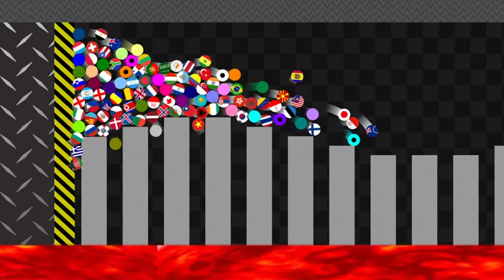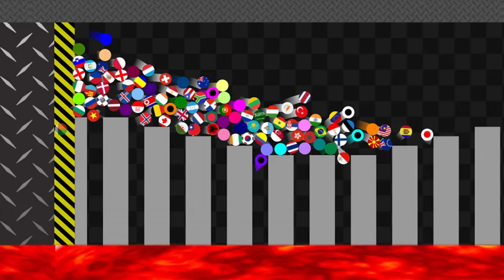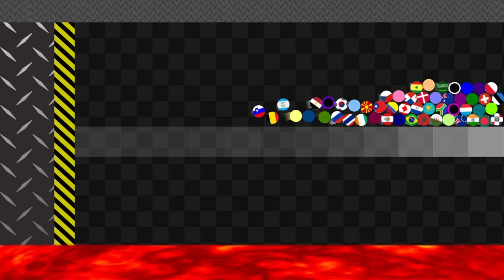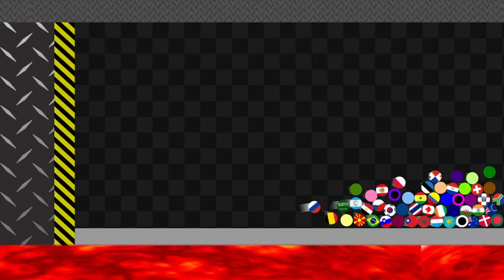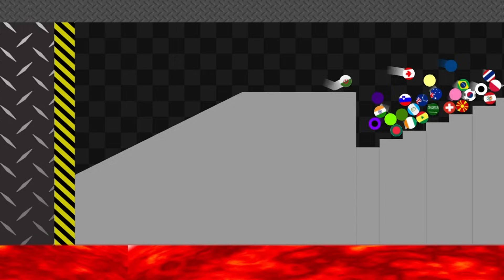Don't Fall and Run - Survival Marble Race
The floor is lava - Who will survive?

[Information]
App : Algodoo

Track: Vaskan - Walk Away [Arcade Release]